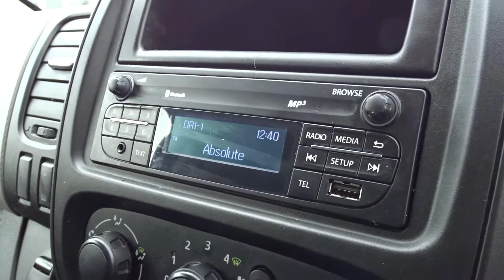HN67YFE Renault Trafic SL27 Energy DCi 125PS Business